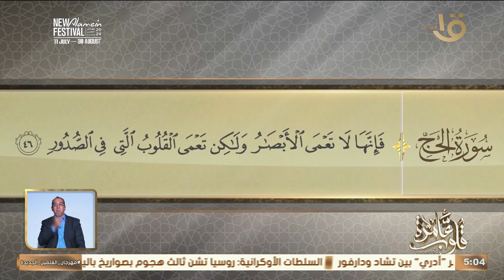التفسير الموضوعي لسورة الحج الآيات 42-46 من مرويات السيدة أم حبيبة الحلقة 19/8/2024